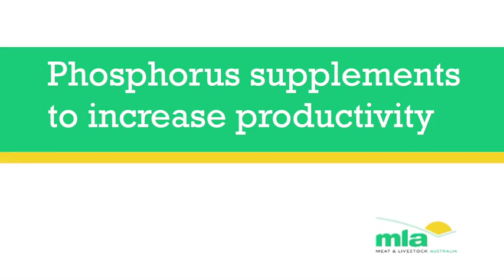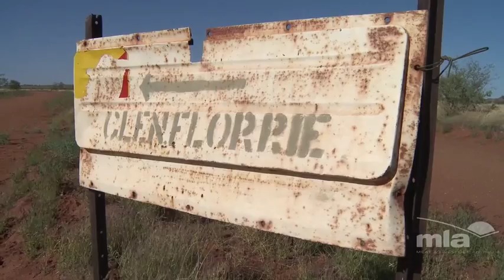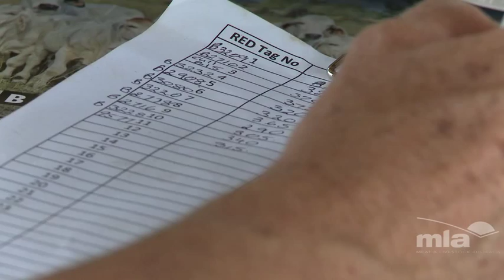Phosphorus supplements to increase productivity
At Glenflorrie Station in the Pilbara, Murray and Aticia Grey are measuring the effects of phosphorus supplementation on the growth and reproductive performance of their young cattle. The property is part of the MLA's producer demonstration site (PDS) program.

As soil phosphorus levels are an issue in the Pilbara, and many cattle are deficient in the mineral, they are testing if mineral supplements could increase their maiden heifer calving percentage from around 60% to up to 80%.

In addition to increased conception rates, the cows' weight should also improve -- further adding to the financial benefits of using supplements.

Find out more about phosphorus in Phosphorus management of beef cattle in northern Australia, available